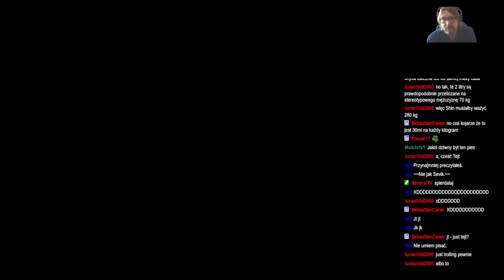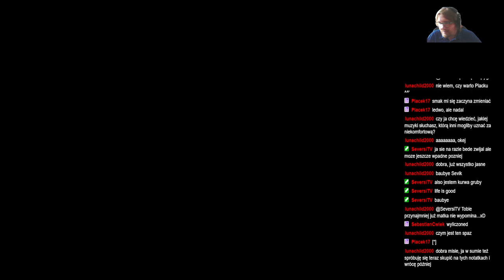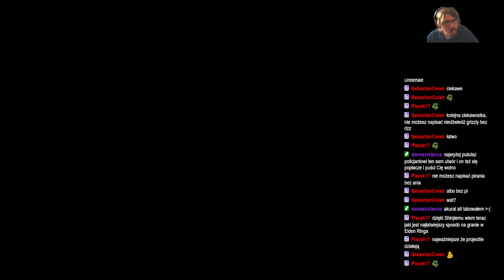ShinjiFaraday archiwum: Elden Ring: Road to the Erdtree—9—25.05.2024